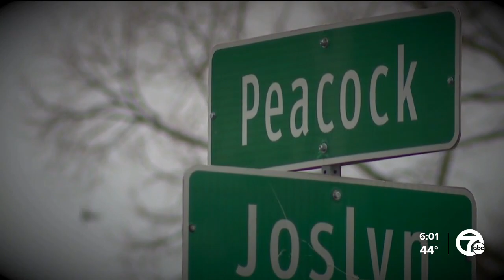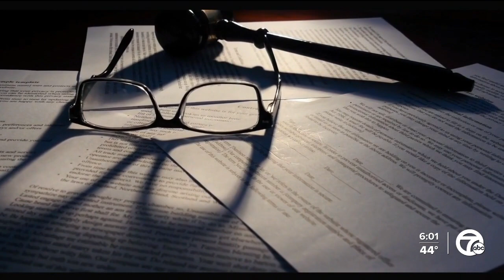'A long time coming': Pontiac brothers exonerated for murder after 25 years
Imprisoned by the state for a quarter century for murders they did not commit, two brothers from Pontiac are now free men. Their exonerations have come after a lengthy fight to prove their innocence in a brutal murder.